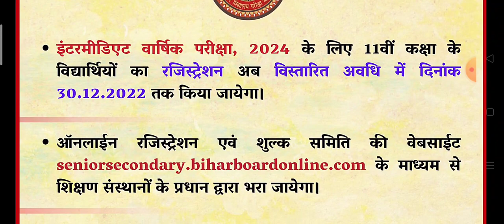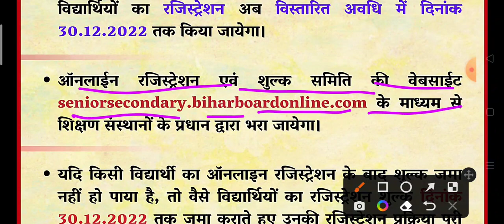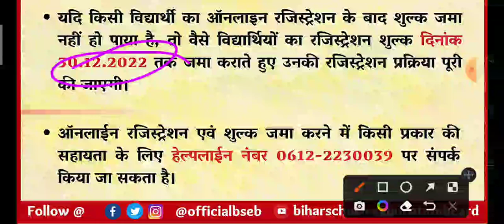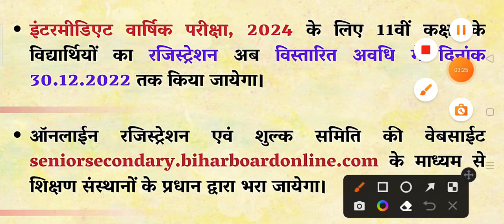bseb inter registration 2024|bihar board intermediate registration 2024|inter registration 2023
bseb inter registration 2024|bihar board intermediate registration 2024|inter registration 2023 l
12th registration date 2023,dk life study